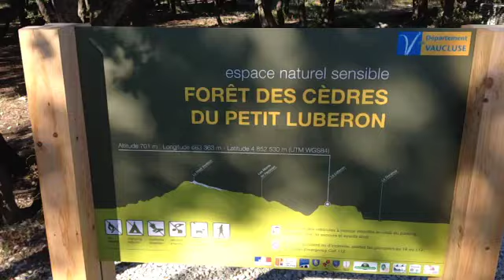France August 2015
Provence August 2015